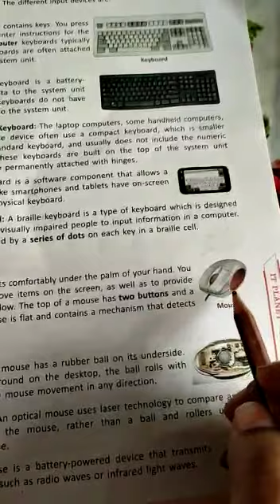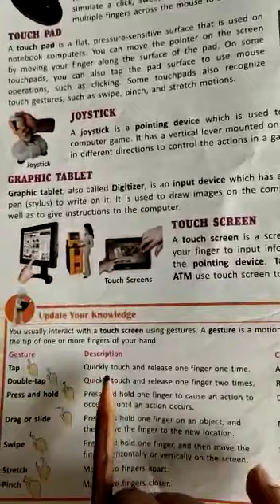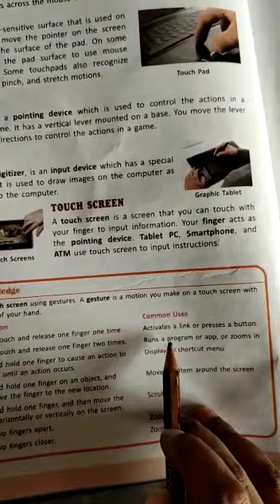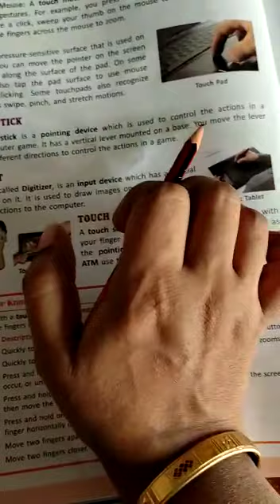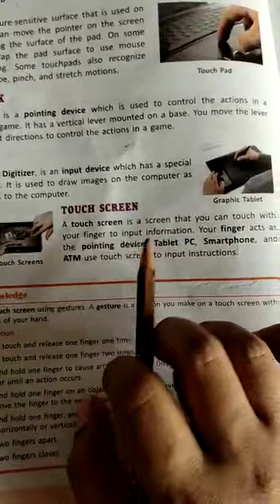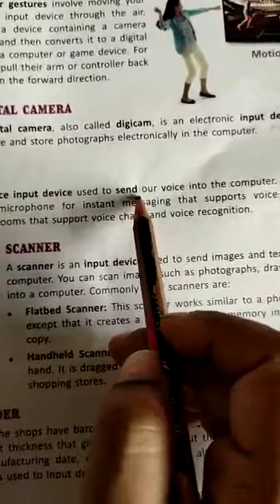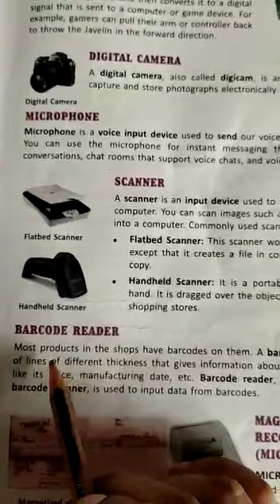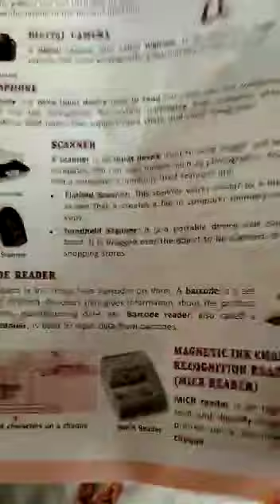Class 6 subject computer ch-1 computer it's components date 10-5-2021